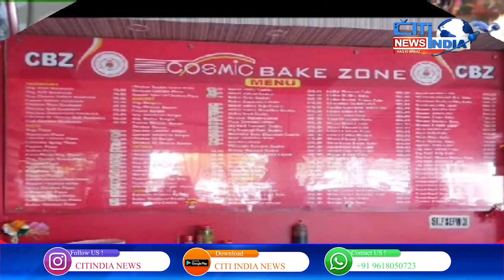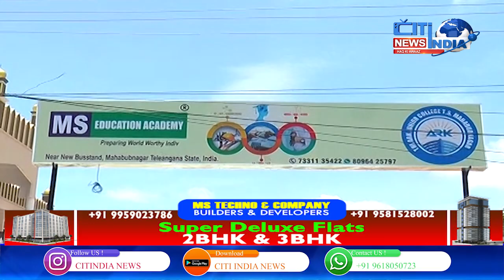Rain Comes in Telangana || Dalith bandhu Scheme Start || Double bedroom House Distribution